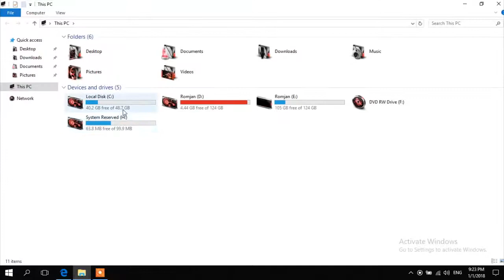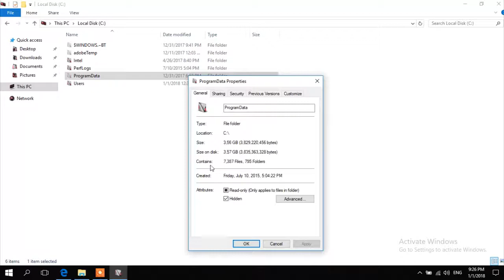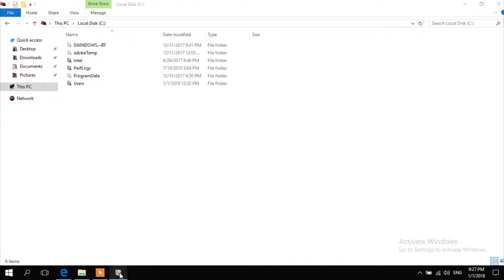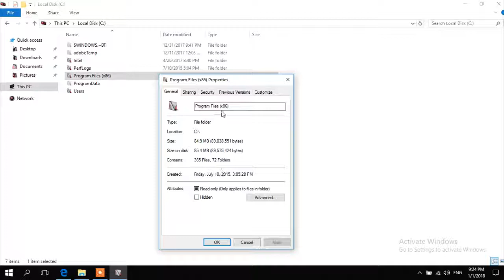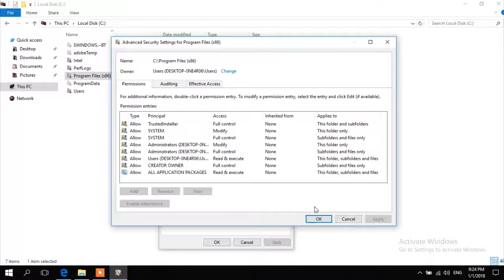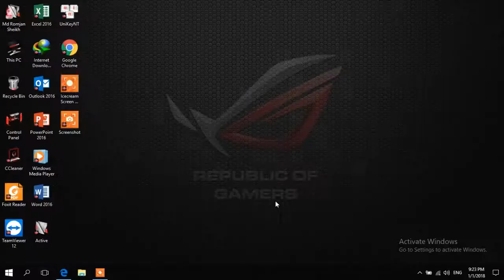Delete any old windows, program files, program filesx86, All files easily Bangla tutorial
Delete any (old windows, program files, program files(x86), windows, All ) files easily. Bangla tutorial.

delete folder in c drive, delete folder in c drive , delete any files easily